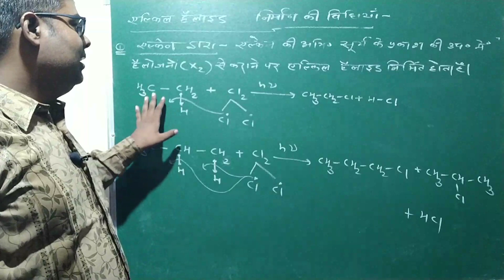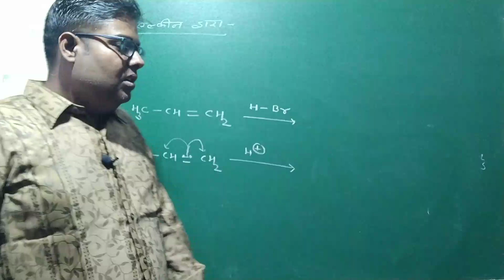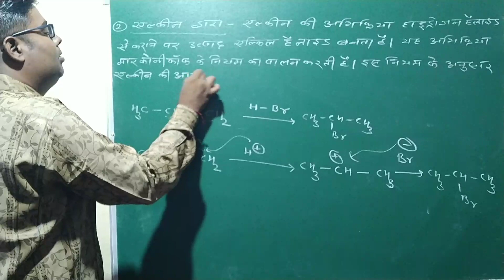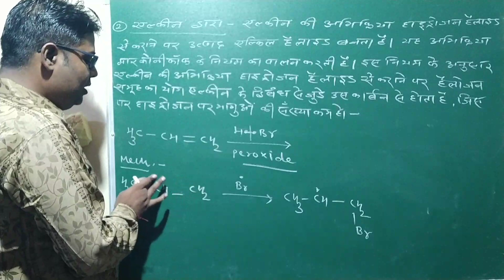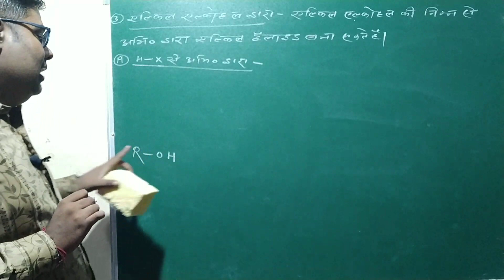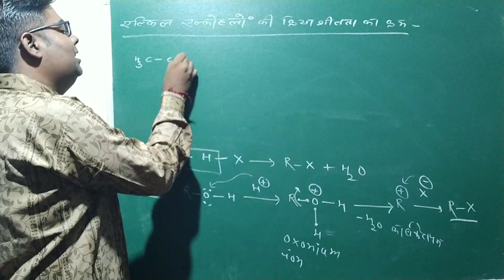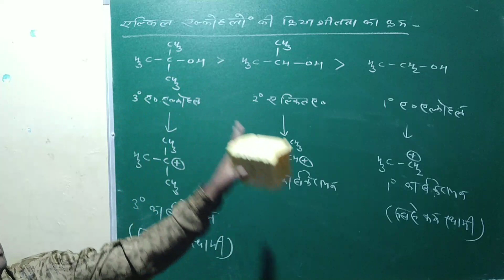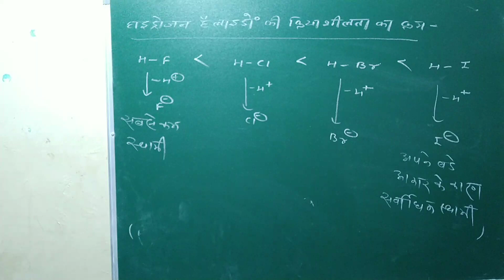12th Chemistry/chapter-10/part-3/preparation method of alkyl halide/एल्किल हैलाइड निर्माण की विधियां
12th Chemistry/chapter-10/part-3/preparation method of alkyl halide/एल्किल हैलाइड निर्माण की विधियां/organic chemistry/alkyl halide/haloalkanes/sahoo sir/rbse/cbse/ncert/neet/AIIMS/iit jee/ KATHUMAR
 VDS KHERLI